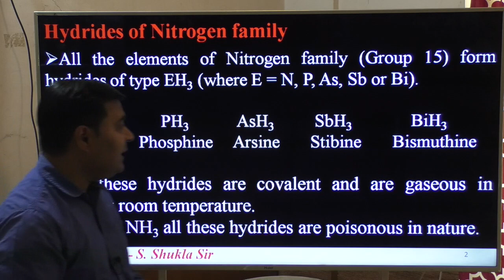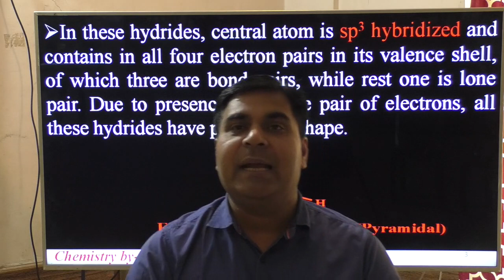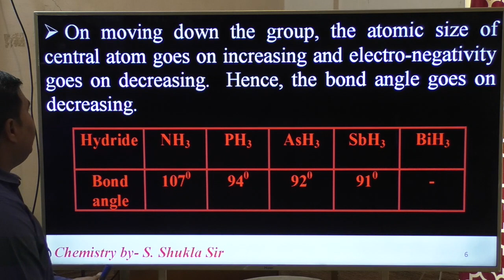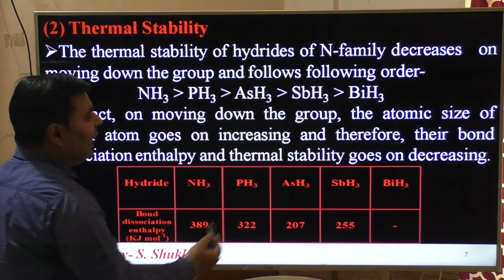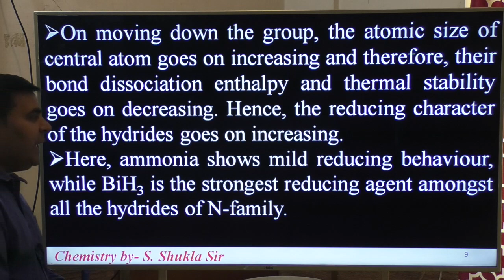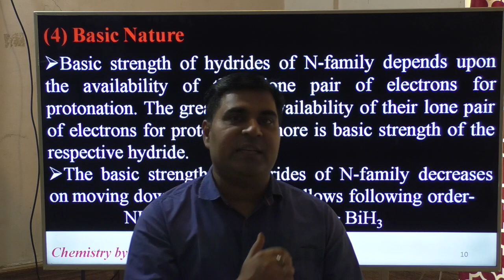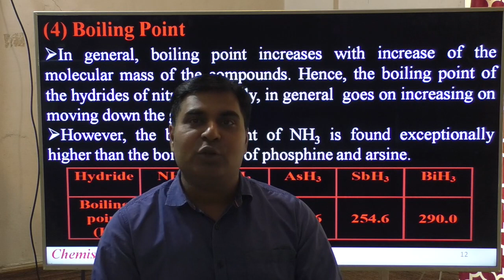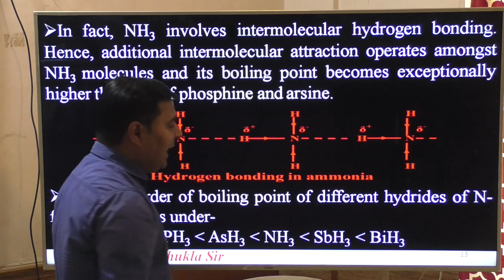CH-XII-7-03 Hydrides of nitrogen, By Shukla sir, Pradeep Kshetrapal channel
Chemistry, Class:XII   Chapter:  P block element  Topic:Hydrides of nitrogen    Classroom lecture by Shailu Shukla. Language : English mixed with Hindi.